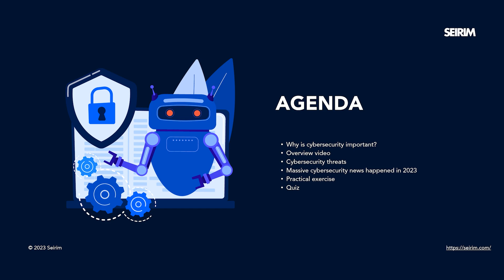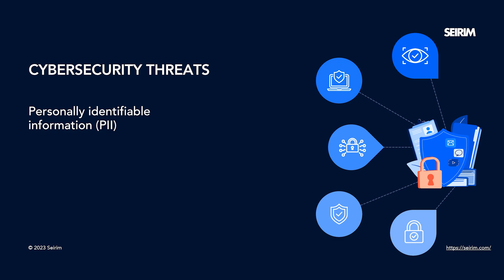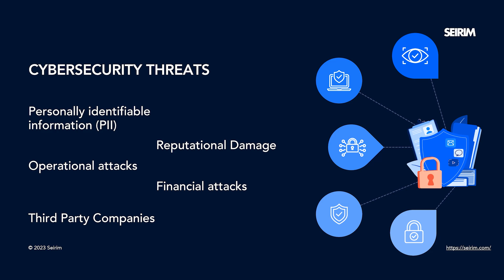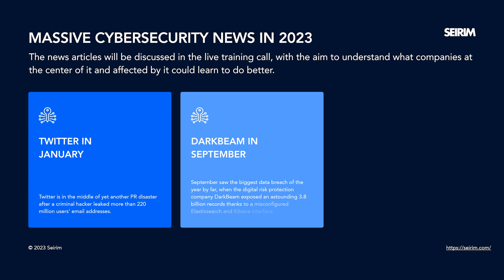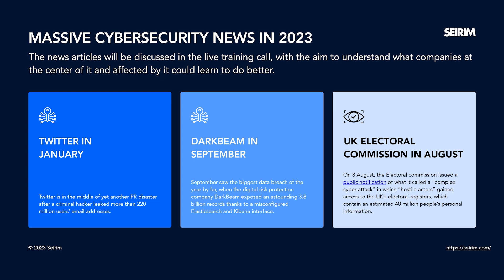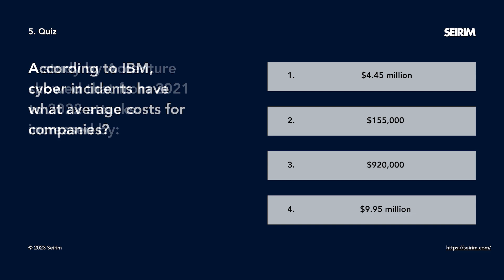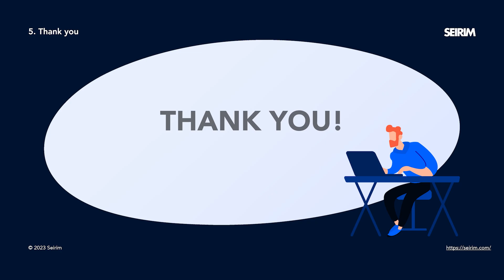ST20 Module 1 - Why Cybersecurity is Important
This is module 1 of a 20 part series to inspire and educate general non-IT office staff and team members to be more aware and proficient in their company's cybersecurity. In this module we highlight why employees should take cybersecurity very seriously.